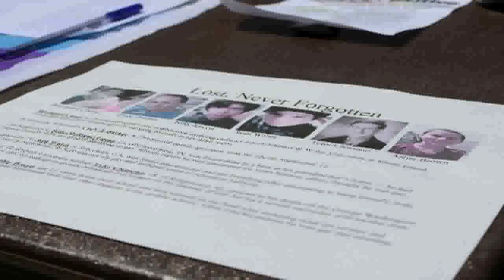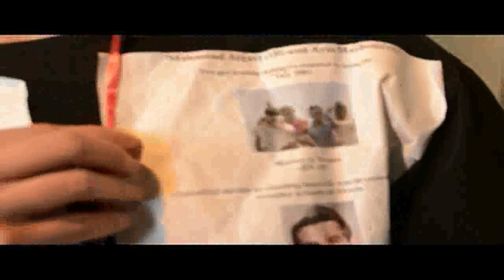Day of Silence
The Hornet talks to FC's LAMDA members about the day and its personal meaning to them.

Reported by  Delton Valentine, The Hornet

Filmed by Mark Sutton, Special to The Hornet